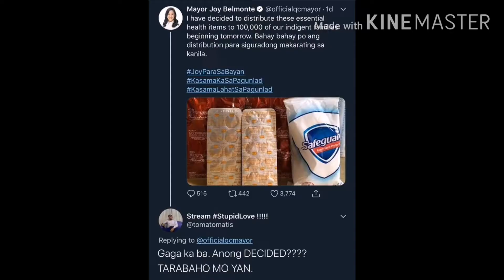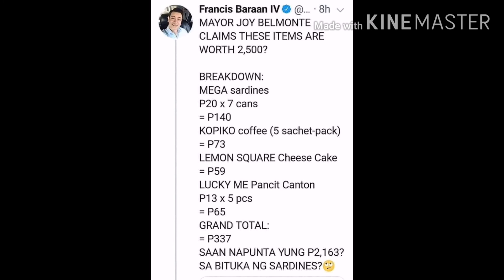Mayor Joy Belmonte viral memes (Philippines 2020) mayor of QC